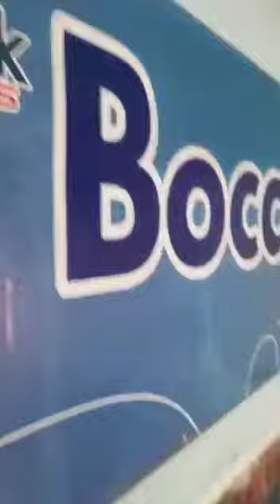Pescaderías en el centro de Barranquilla cometiendo fraude eléctrico